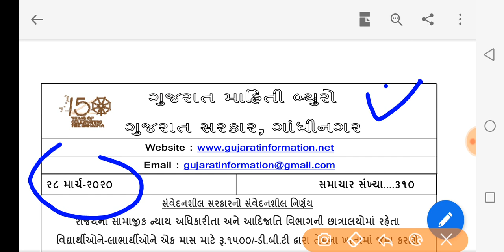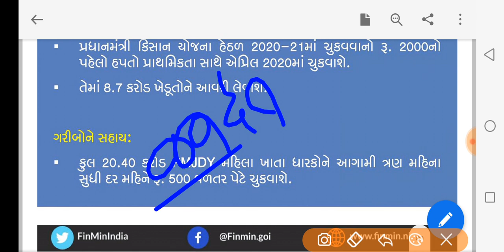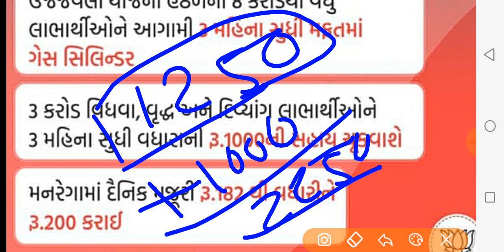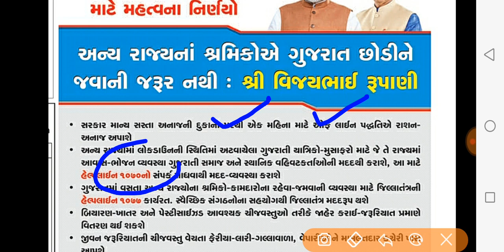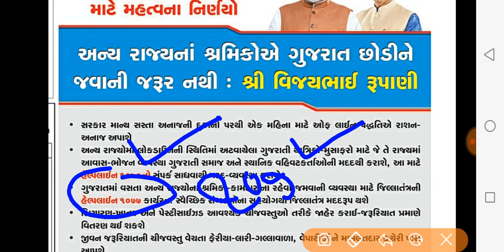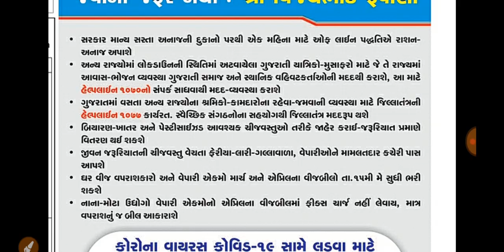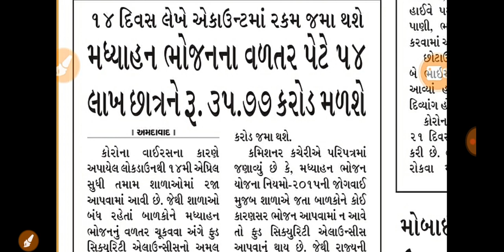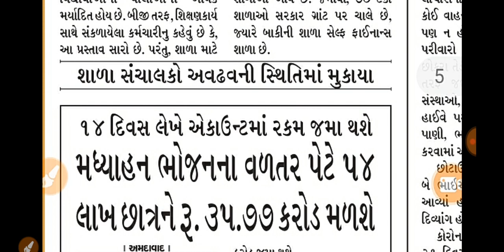વિધાર્થીઓ-ખેડૂતો-મહિલાઓ-વિધવા બહેનો-વિજબીલ માં રાહત